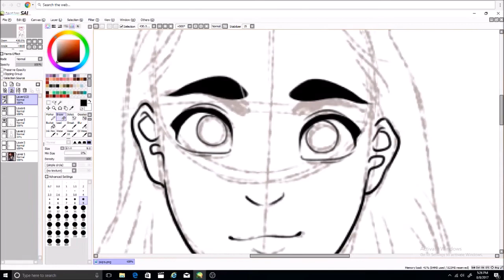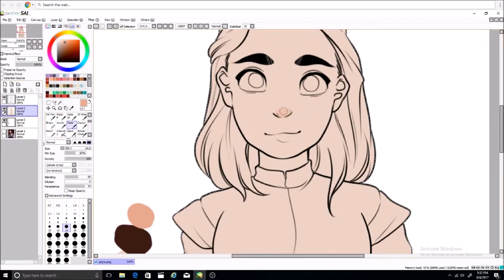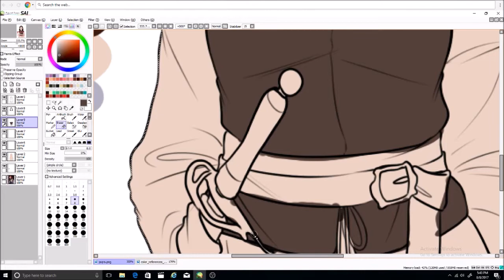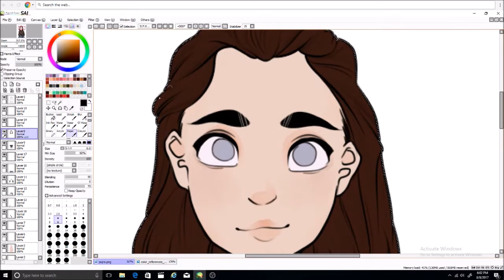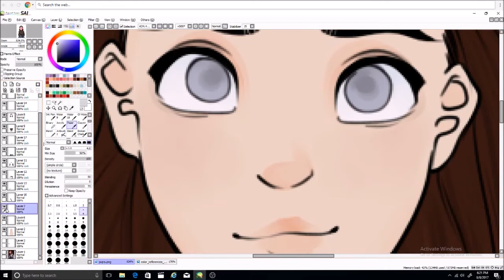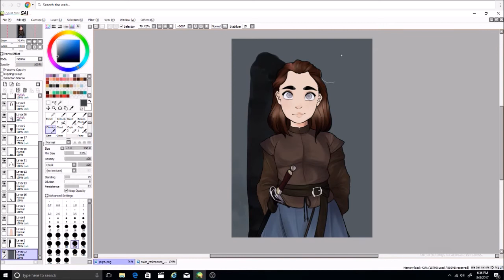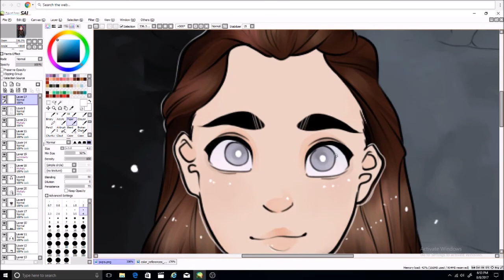Arya Stark Speedpaint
Been seriously hyped about season seven of Game of Thrones, so here's my child Arya Stark!!